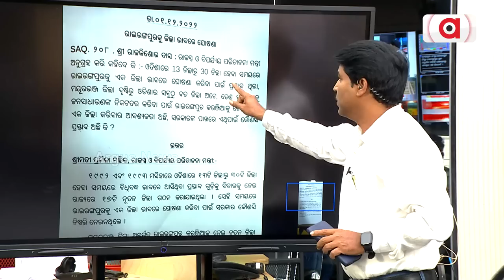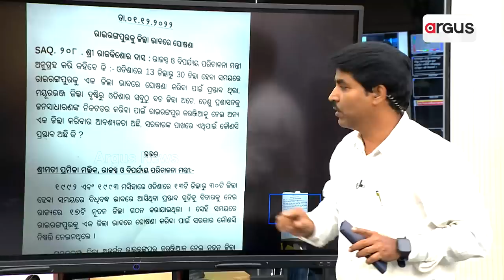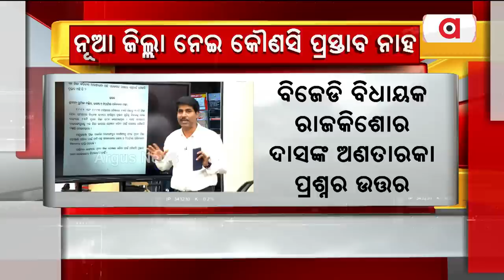No Proposal Under Consideration For Formation Of New District In Odisha: Revenue Minister